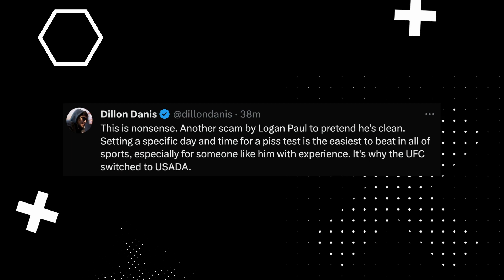Dillon Danis REACTS to Logan Paul Drug Testing!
Social Punch - Daily Dose of Youtube Boxing News!

Background Music
Flow Punisher by Darkside